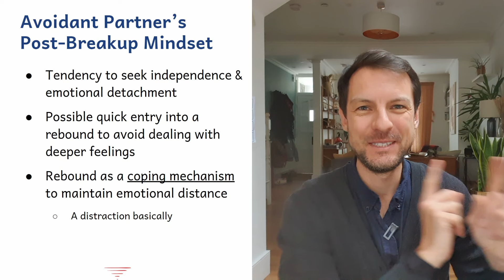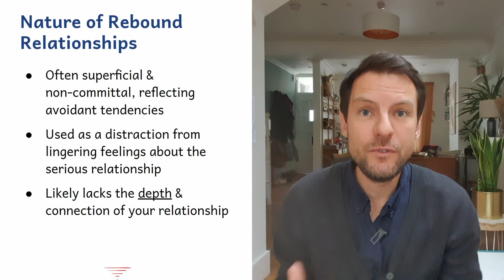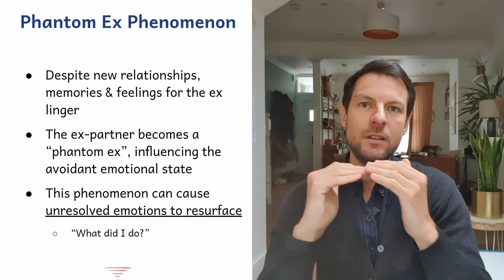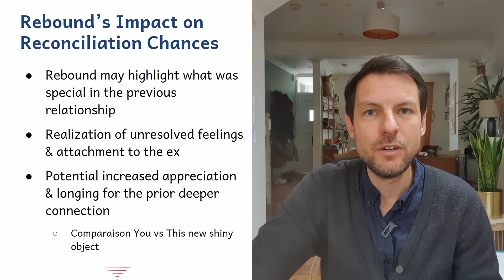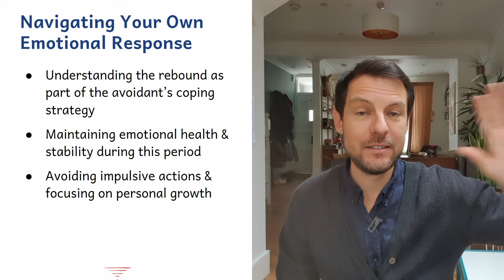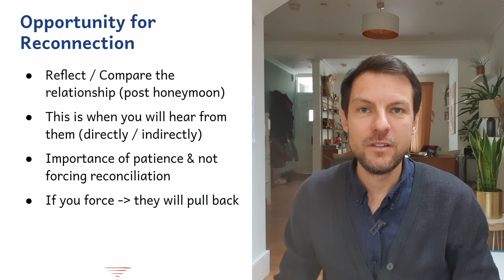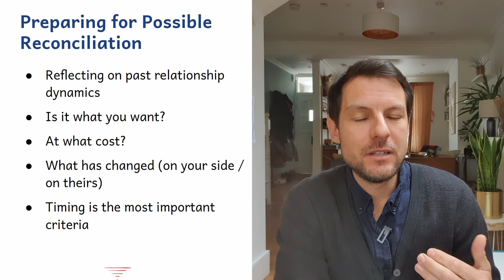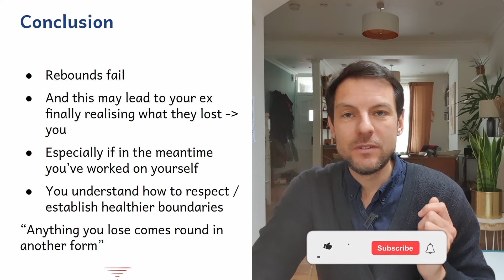Can a Rebound Bring You Back Together? Exploring Avoidant Attachments Post Breakup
➜ My New Course "8 steps to get your ex back"